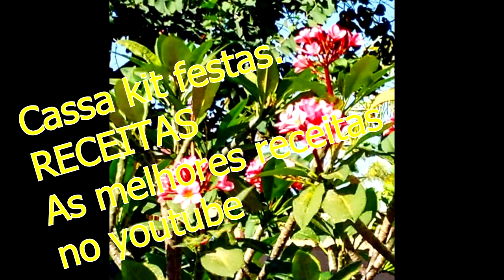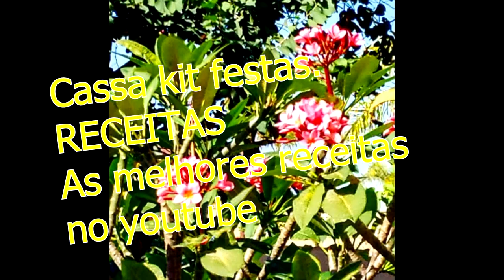ED SHEERAN - PHOTOGRAPH